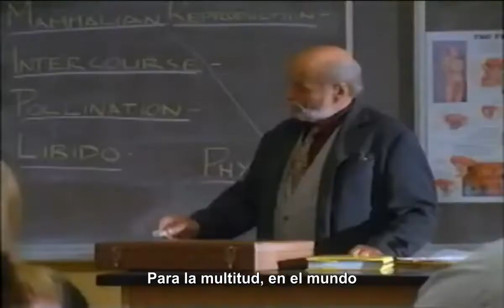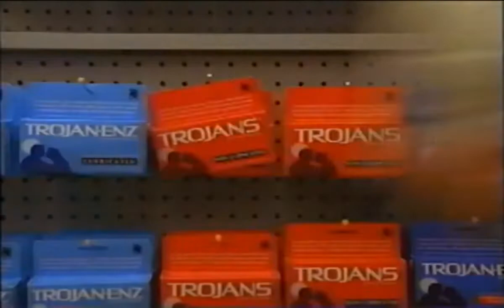Peter Murphy - I'll Fall With Your Knife (Trojan War) (Subtitulado)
Esta gran cancion clasica de los 10's, subtitulada, traducida en español, de este gran legendario musico, con estas escenas editadas, Saludos... Music Video (Tren Rojo) (TrenRojoCruzandoo) (Tren Rojo Cruzando)